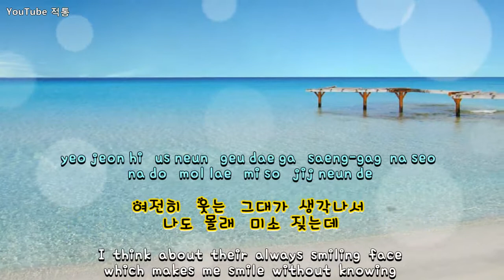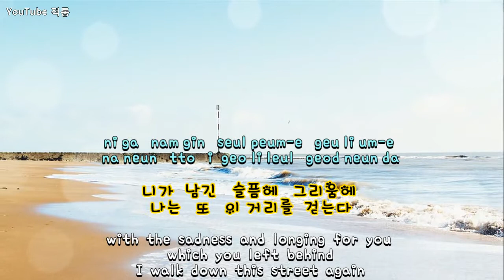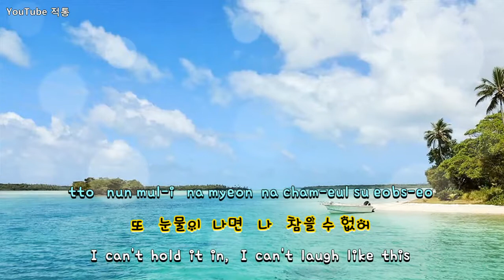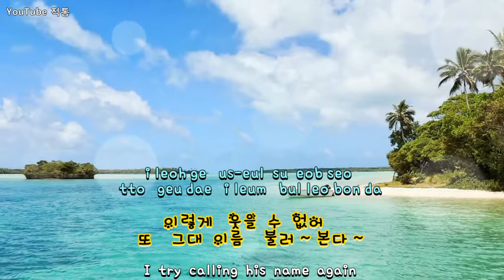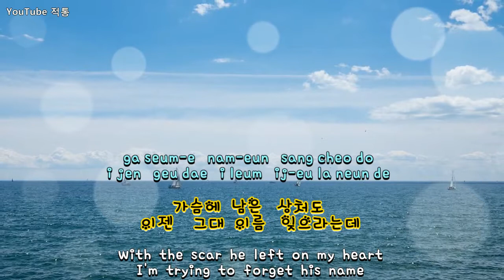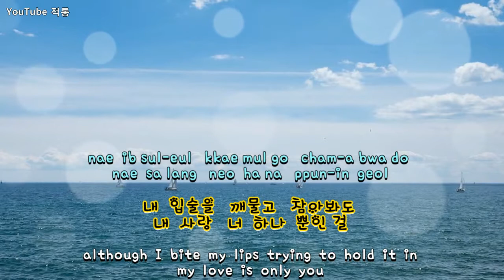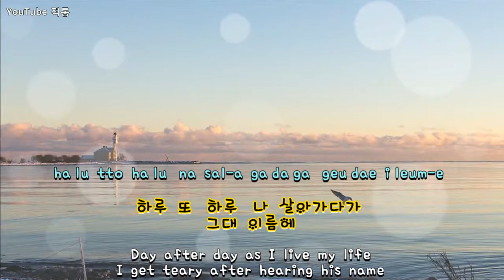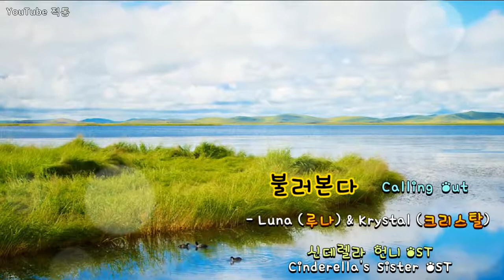[kpop] 불러본다 (Calling Out) - Luna (루나) & Krystal (크리스탈) [Eng sub]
불러본다  Calling  Out

- Luna (루나) & Krystal (크리스탈)

신데렐라  언니 OST
Cinderella's  Sister  OST